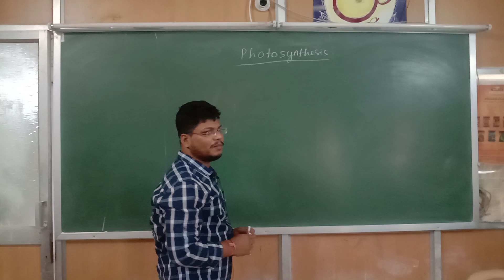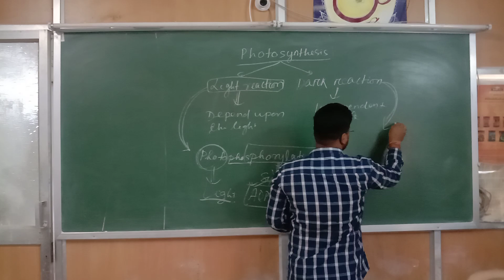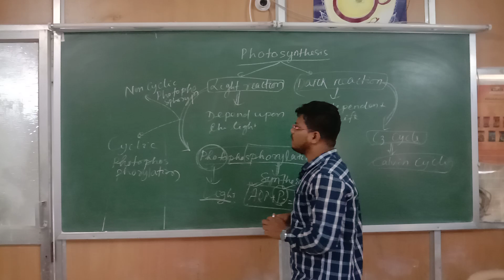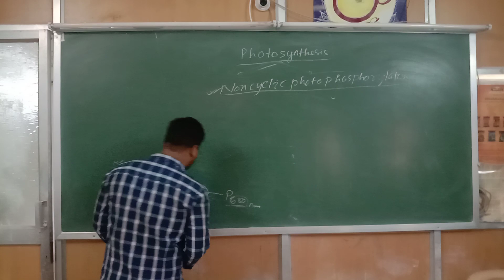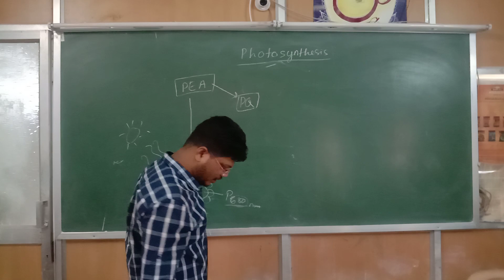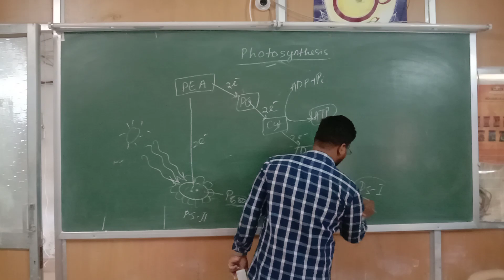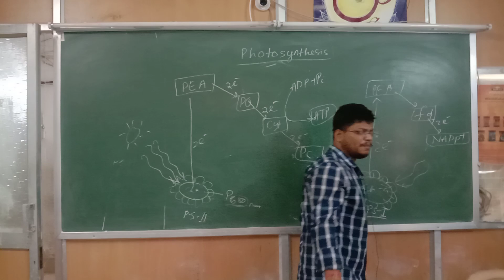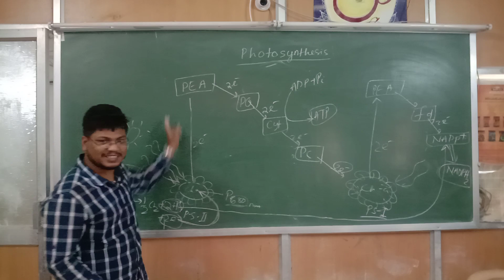light reaction...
noncyclic photo phosphorylation by PN sir